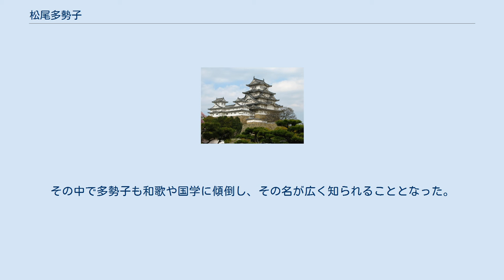松尾多勢子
松尾多勢子 松尾 多勢子（まつお たせこ、文化8年8月5日（1811年9月22日）- 明治27年（1894年）6月10日）は、幕末期の尊皇派女性志士。
島崎藤村の「夜明け前」にも活写されている。
 信濃国伊那郡山本村（現在の長野県飯田市）の豪農竹村党盈の長女として生まれた。
19歳で伴野村（同県豊丘村）の松尾淳斎に嫁いだ。
夫婦仲は良く7人の子を育てながら、家業の傍らともに和歌や平田派国学などを学んだりしたが、文久2年（1862年）に夫の許しを得て上洛し、尊皇攘夷運動に参加、公家の白川家、大原家に出入りするようになった。
 翌年、足利三代木像梟首事件に関与したとして長州藩の京屋敷に逃れるが、密かに帰郷し、天誅組や水戸天狗党の伊那地方における支援者として活動した。
その間、幕府から追われる身であった角田忠行、相楽総三、長谷川鉄之進らを匿った。
慶応4年/明治元年（1868年）には再度上洛して岩倉具視に仕え、子女の教育を引き受け、また新政府関係者との連絡調整役として活躍するが、翌年に新政府樹立を見届けた後は帰郷し、地元で農業や養蚕に勤しみながら晩年を過ごした。
また旧知の品川弥二郎が明治天皇巡行の供奉先発として飯田に来た際には、尹良親王の墓所の治定を働きかけて実現させた。
1903年に正五位を遺贈された。
 幕末の信濃南部一帯では、文政年間に本居宣長門下の尾張藩士の植松茂岳らが『古今集』や『新古今集』を講義に訪れ、国学系の和歌が敷衍し、飯田に滞在した岩崎長世の歌会などで、平田篤胤の国学が広く伝えられた。
慶應3年には山吹村に国学の四大人を祀る「本学霊社」が建立された。
その中で多勢子も和歌や国学に傾倒し、その名が広く知られることとなった。
 多勢子の長男松尾誠は奥羽鎮撫使副総督澤為量の近習として従軍し、明治元年3月、大坂から海路陸奥国松島に入り、奥羽各地を転戦、明治2年に帰郷した。
三男の松尾為誠は伊那谷を代表する国学者の北原稲雄と共に、中津川から東山道先鋒総督府に従軍し、関東各地を転戦して帰郷した。